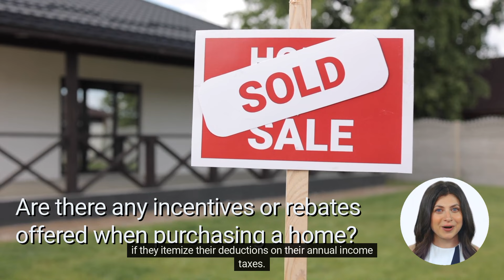Are there any incentives or rebates offered when purchasing a home?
Buying a home can be an expensive endeavor and it's important to explore all available options when making such a significant purchase. In this video, we'll discuss whether or not there are any incentives or rebates offered when purchasing a home so that you can save money in the process.

Tax Deductions

One of the most common incentives offered is in the form of tax deductions. Homeowners may be eligible for deductions on their mortgage interest, property taxes, and closing costs if they itemize their deductions on their annual income taxes. It's important to speak with your accountant or financial advisor to get more information about these deductions and how to take advantage of them.

Government Program Incentives

In certain circumstances, those purchasing a new home may also be eligible for government-sponsored incentive programs such as first-time home buyer credits or other grants. Depending on where you live, there may be local options available that you can use to help get some money back after your purchase is finalized. Be sure to look into what's available in your area before buying a house!

Builder Incentives

Lastly, if you are in the market for a newly constructed home, many developers offer incentives such as free upgrades or discounts off the asking price. The best way to find out what kind of deals are being offered is by doing research online or reaching out directly to the builder. Negotiating with them could potentially result in even greater savings for you and your family—so don't forget to ask!

To summarize, there are numerous incentives and rebates offered when purchasing a new home that could help make this sizable investment much more affordable. From taking advantage of tax deductions and government program incentives to asking builders directly about discounts—it's worth exploring all options before finalizing your decision!